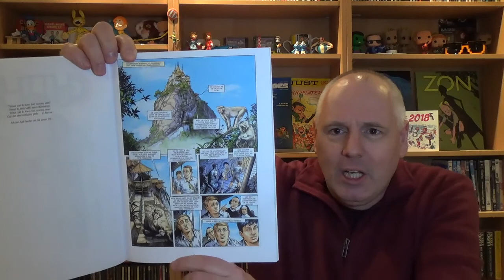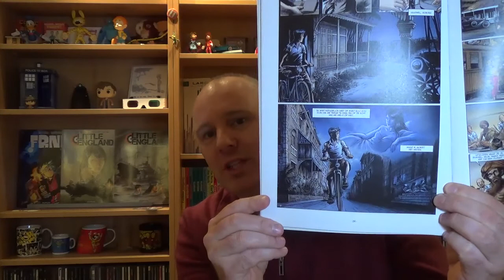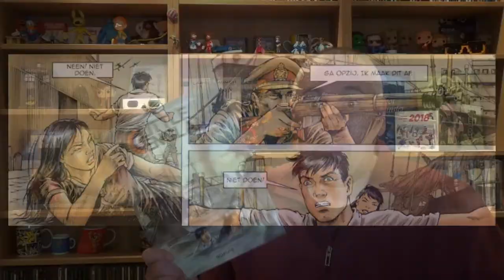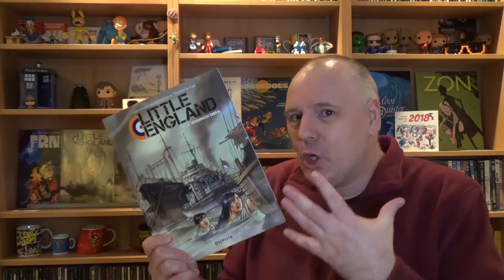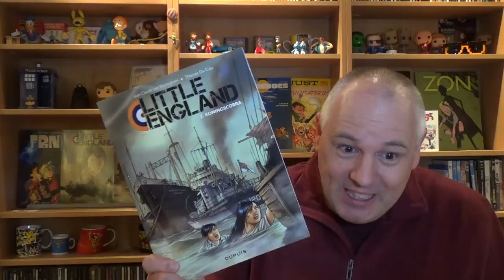De macht van dopamine | vlog #327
Dopamine is een stof die een bijzonder effect op mensen heeft. Wat dit met strips te maken heeft, vertel ik je in deze video.

Eeuwige roem voor wie een leuke naam bedenkt voor de maffe professor in deze video! (En laat weten of je hem vaker wil zien!)